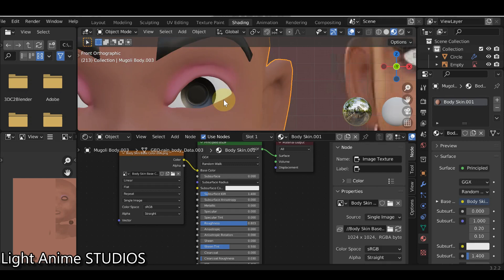God did,Full making of the video and tutorial, on my YouTube channel, Light Anime STUDIOS